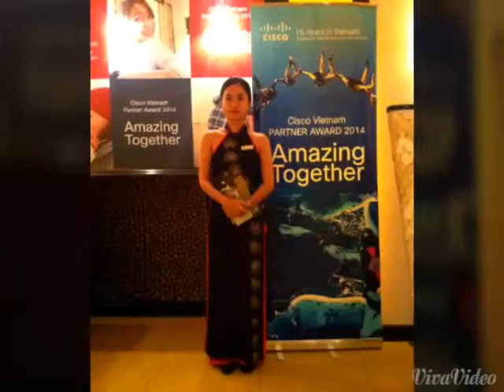Cisco Vietnam - HuongDuongEvent